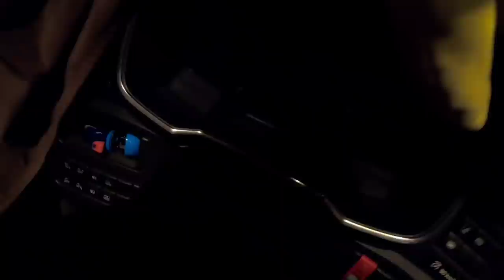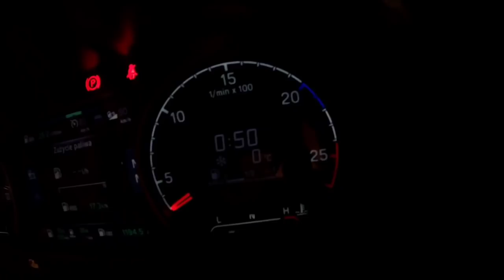Tylko JEDEN kierowca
Sklep z gadżetami Oczyma Podwójnej:
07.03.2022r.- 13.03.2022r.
W dzisiejszym odcinku:
❌ Zamknięte Montpellier, tysiące ciężarówek błądzi
🅿️ Przedarliśmy się i udajemy się na zasłużony odpoczynek
🍗 Dzień zaczynamy od pożywnego obiadu
❤️ Wszystkiego najlepszego z okazji Dnia Kobiet
🍔 Jak sobie radzimy, gdy nie mamy czasu
🚛 Rozładunek - Holandia, ciasno, wszędzie ciasno (ES-NL 1411km)
🍝 Ravioli w drodze po szpulki (NL-BE 50km)
❌ Zamknęli dojazd na załadunek a wjechać może tylko 1 kierowca (BE-DE 574km)
🥖 Bagietka w koreczku
🌚 Ciemno, cicho, można iść spać
🚿 Prysznic na naczepie a na zewnątrz mróz
🍳 Jajecznica po rozładunku. Ledwo zjedli i już jest coś do roboty (DE-DE 104km)
💪 Pustki, więc wlatujemy z marszu (DE-PT 2495km)
❤️ Wszystkiego najlepszego z okazji Dnia Mężczyzn
🍲 Gulasz cielęcy, kopytka i kapusta zasmażana z grzybami
🚿 Prysznic, póki jest możliwość
💪 Konkretne kilometry i już Portugalia
🍊 Weekend, gotowanie i święty spokój.
Ciąg dalszy nastąpi...